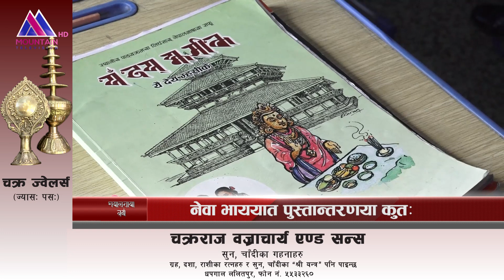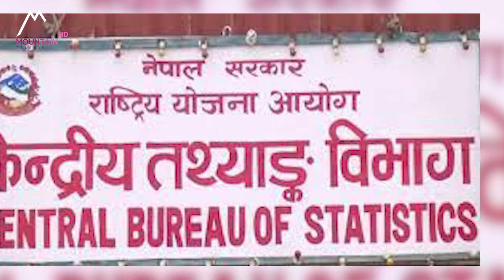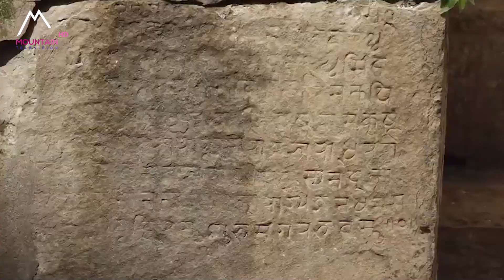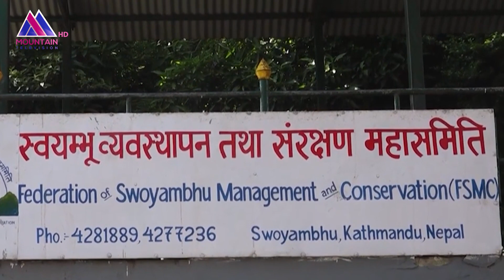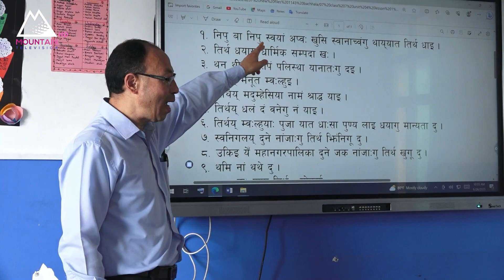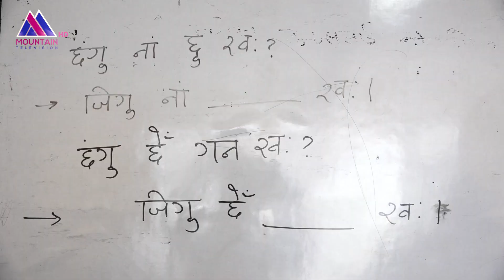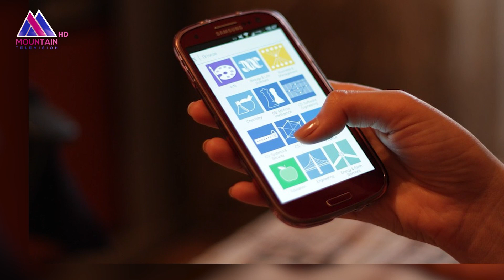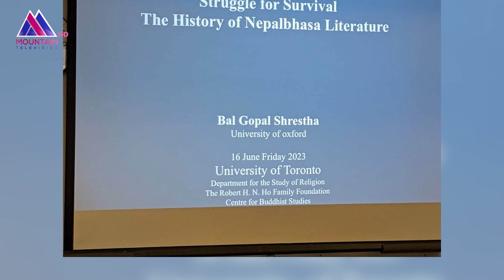नेपाल भाषा समाचार असार १३ , २०८० || NEPAL BHASA BU KHA || @MountainTVOfficial ​